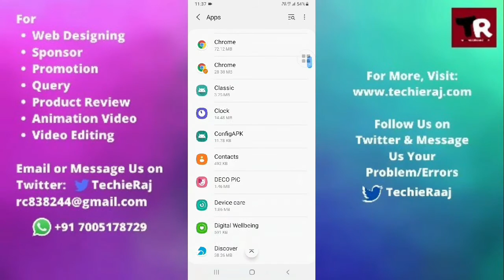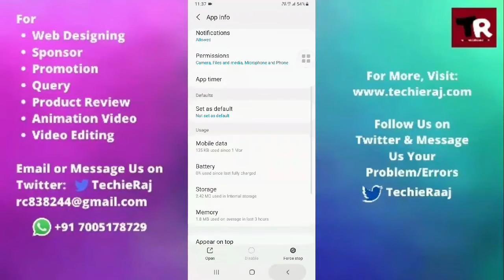Samsung M01 Camera Error Problem Solved